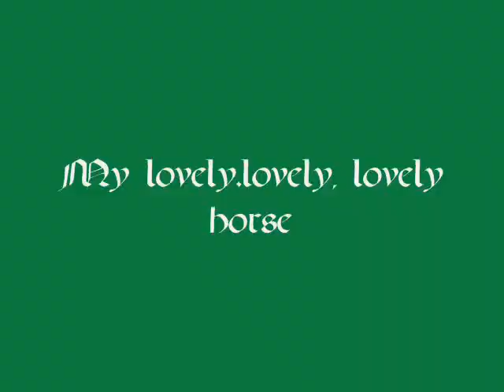father ted my lovely horse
vid for my lovely horse from father ted